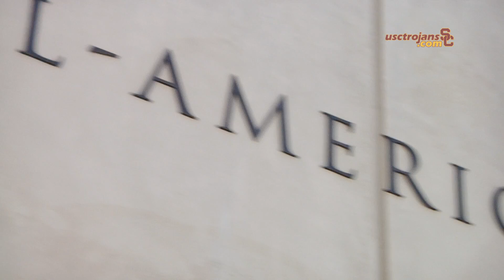Marqise Lee makes the All-American Walk